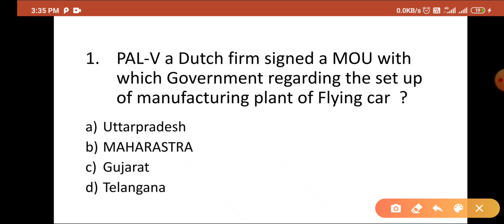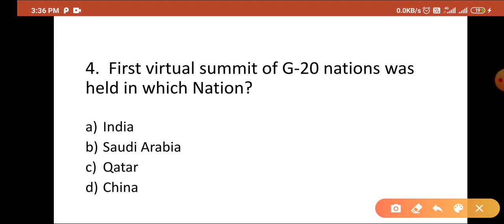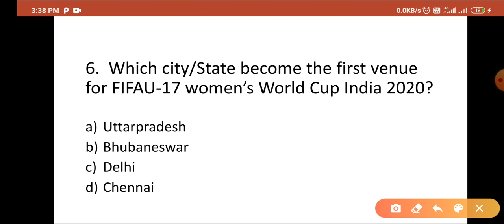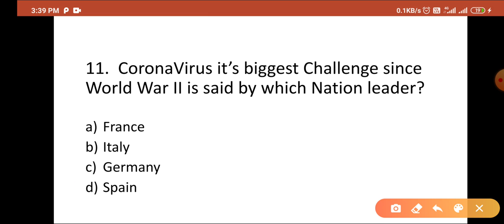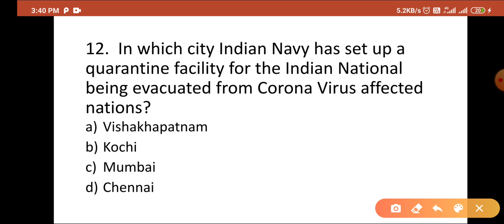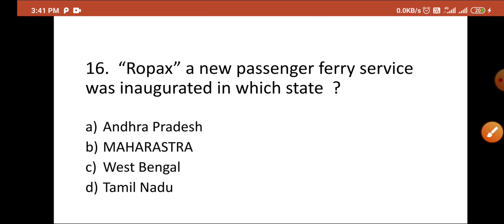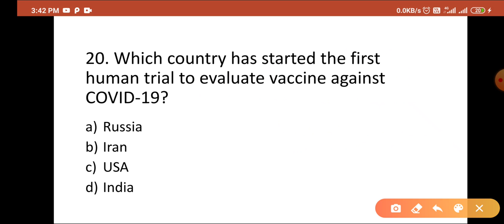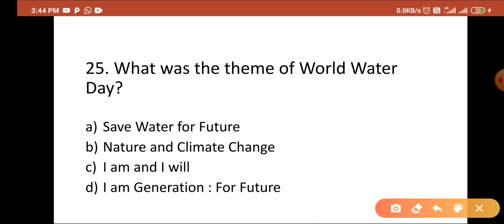Current Affairs - 3 | For SSC chsl / mts / Railway group d ntpc / DRDO , various Competitive exam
Current Affairs for SSC CHSL / MTS / JE / RAILWAY GROUP D / NTPC / DRDO MTS. Important Question for CHSL 2019 & JE 2019.

Pathway Learners
Best Current Affairs Platform for various exams...